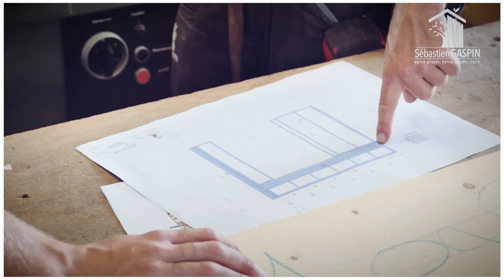Sebastien Gaspin / Maison ossature bois Aussonne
Consutruction d'une maison ossature bois sur Aussonne par l'entreprise Sébastien Gaspin (Cugnaux)